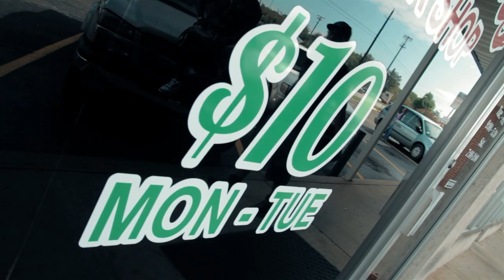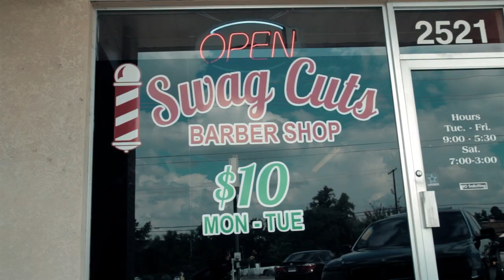Swag Cuts Barbershop: Gettin' Down To Business Vol. 1 (Intro 2)